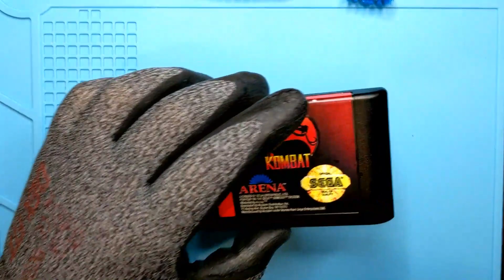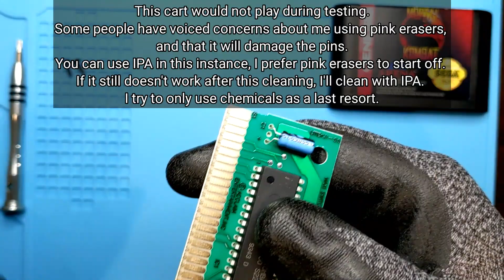Sega Genesis cart disassembly and basic cleaning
The disassembly and basic cleaning of a Sega Genesis cart!

This is the basic steps to open up, and clean a Genesis cart, the tools required, the steps to take, and the things to look for while doing it!

- T10 security torx bit
- Soft bristle toothbrush
- Microfiber cloth
-Water in a spray bottle

This should be an introductory video to anyone wanting to do basic cleaning on their cart. Once again, this video shows you basic cleaning without using IPA (rubbing alcohol) which can potentially damage the games label.

Let me know your thoughts! I'd love to hear from you! And I absolutely plan to cover every single cartridge out there!

-Eldoug